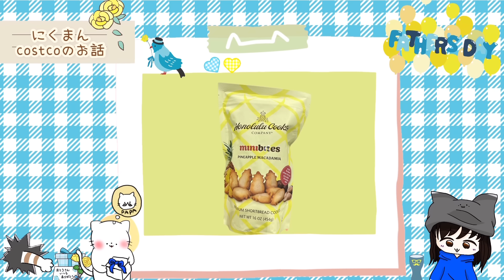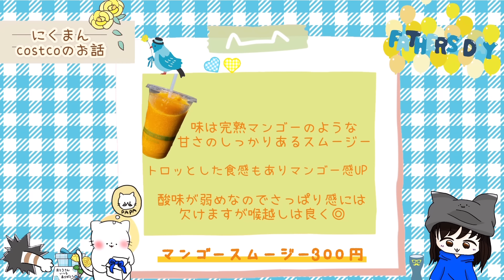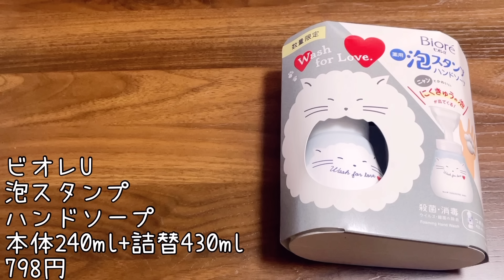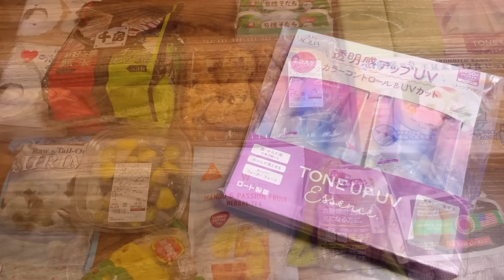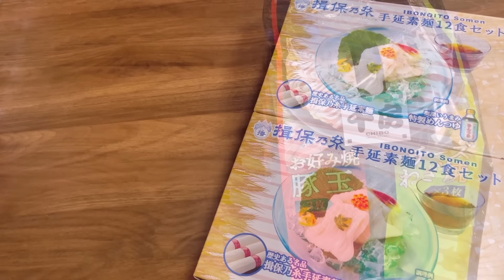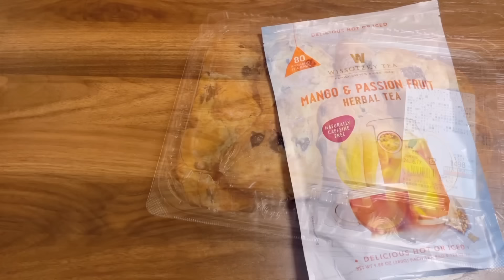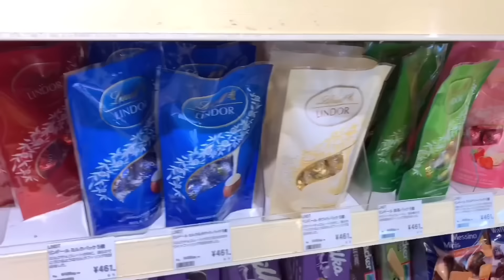【コストコ】コストコ購入品紹介2024年6月第3弾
0:00 オープニング
00:06新商品情報
06:54購入品紹介
11:26 オフショット

1年経った今も油を敷かずともツルツルに卵焼き出来ます(о´∀`о)

１回購入した私が再度買うかどうか。。。